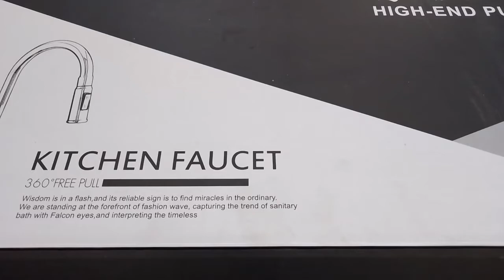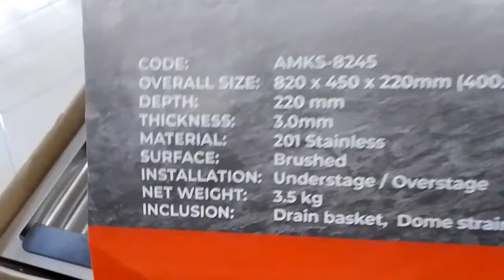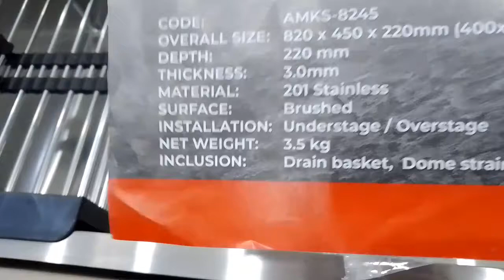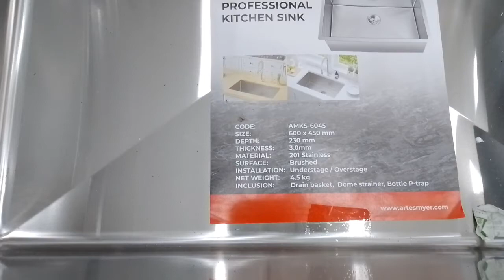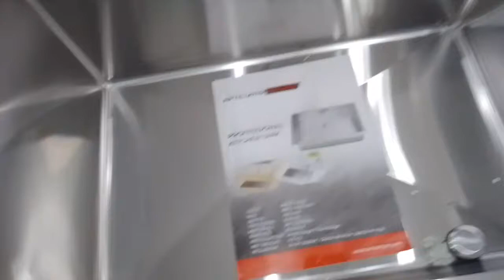Unboxing Kitchen Faucet / Demienold Vlogs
Kitchen Faucet - 360 degrees Free Pull and rotate
                       - effluent has two setting spray spout
                         - Coated black finish
                          - mixer faucet for hot and cold

Kitchen Sink Double - size 820 x 450 x 220 mm
                                        material 201 stainless
                                       Surface : brushed
                                       Net weight : 3.5 kg
                                Inclusion : draiin basket, dome
                                                   Strainer
                              Installation : understage /over

Kitchen Sink Single  - size : 600x 450 x230 mm
                                    Thickness : 3.0 mm
                                    Material : 201 stainless
                                   Surface : brushed
                                   Net weight : 4.5 kg
                              Inclusion: Drain basket, Dome
                                               Strainer
                        Installation : understage/ over